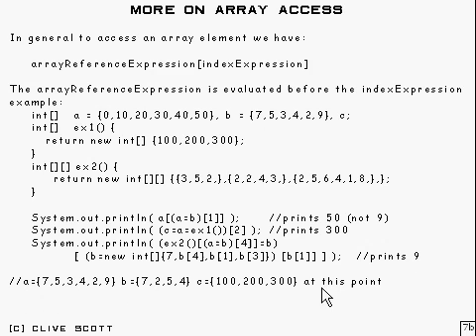Java Tutorial 5.6 Arrays Part 6/15 - accessing array elements continued.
Some subtleties of array access in Java not often seen in practice.